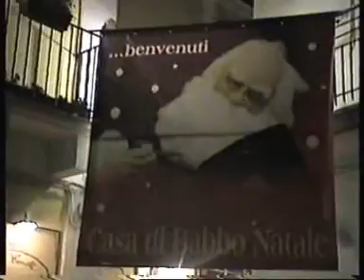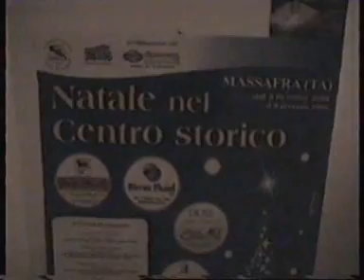Presepi di Massafra 2008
I Presepi nel centro storico di Massafra (TA) by Alessandro D.